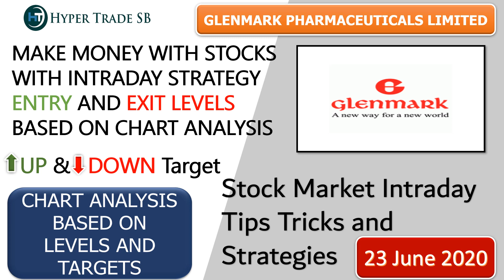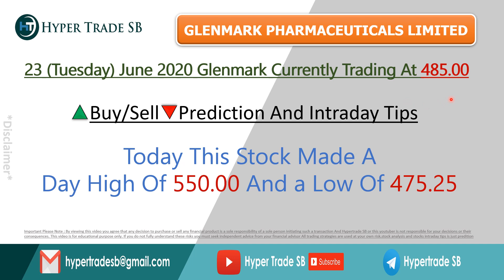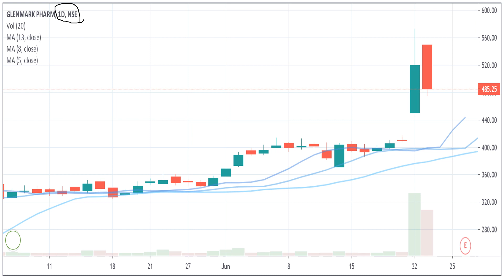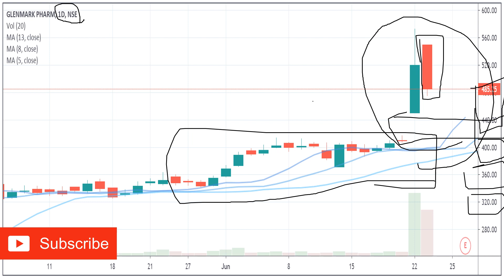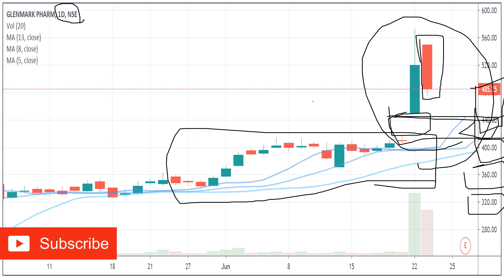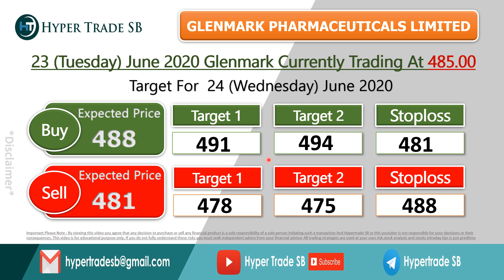Glenmark Share Price 24 june/Glenmark latest news/best intraday trading/Best intraday tips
*Hello everyone

Glenmark intraday what to do
Glenmark to nifty50 comparison
Glenmark technical analysis reports
Glenmark experts view
Glenmark tomorrow's movement
why is Glenmark falling or rising
Glenmark dividends
Glenmark share price targets
Glenmark analysis
Glenmark support & resistance levels
Glenmark forecast & targets

Glenmark Share Price, Glenmark Stock Price, Glenmark Ltd. Stock/Share prices.
Glenmark forecast target analysis [Buy Sell recommendations] Glenmark share price targets today Closing Price [Charts analysis].

Glenmark buy sell technical analysis & forecast predictions with share price targets for [today short term].
Glenmark Ltd. Live BSE/NSE, F&O Quote of Glenmark
Glenmark short, medium, long term forecast and share price targets Glenmark share price target 2020/Glenmark news/Nifty50 Glenmark stock analysis/Glenmark Stock buy sell

Glenmark [Glenmark] forecast target analysis [Buy Sell recommendations]Glenmark [Glenmark] share price targets today Closing Price [Charts analysis].

Glenmark Share Price Target/Glenmark Stock Technical Analysis Breakout Levels/ What to do in Glenmark stock?,
Glenmark target price/Glenmark stock | Glenmark [share price]
Glenmark Forecast & Share price [target] [2020]/Forecast share price [forecast] & targets/Glenmark Forecast share price target NSE stock exchange

Glenmark share price/Glenmark stocks/Glenmark share price bse
Glenmark bse/Glenmark share market/Glenmark share price live
Glenmark share price today live/Glenmark share price in 2020

Glenmark news/Glenmark Stock Price, Glenmark Ltd.
Glenmark Share Price, Glenmark share news, Glenmark Ltd. [Stock/Share prices], Glenmark Ltd. Live BSE/NSE, F&O Quote of Glenmark Ltd. [with Historic price data].

Glenmark Share News/Glenmark Stock Price, Glenmark Ltd/[Glenmark Stock Price]
Glenmark Ltd/ Glenmark [Analysis]/Stock/Share prices / Glenmark Ltd.
Live BSE/NSE/F&O Quote of Glenmark Ltd/Glenmark Historic price data

intraday tips for today nse,best intraday stocks list, intraday stocks, intraday tips for today,